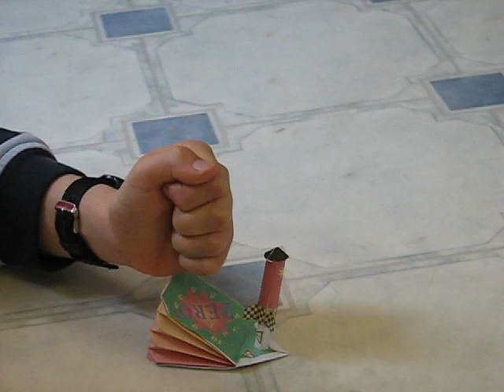Paper Rocket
Launching a paper rocket.  This rocket is entirely built out of paper.  You can get the instructions for how to build your own